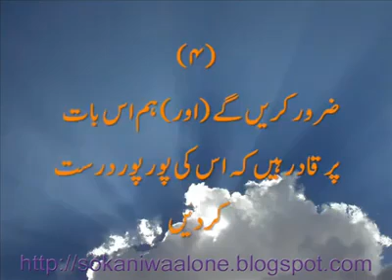Heart touching Recitation of "Surah Al Qiyamah سورة القيامه" With Urdu Translation...